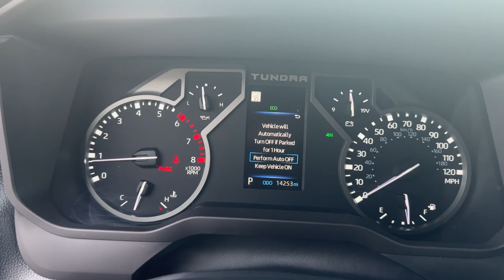2024 Toyota Tundra SR5 Akron, Wadsworth, Canton, Barberton, Copley OH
Pre-Owned 2024 Toyota Tundra SR5 available at Summit Toyota of Akron located in 1535 Vernon Odom Blvd, Akron, OH, 4320.
Stock#: R0807A - VIN#: 5TFLA5DA4RX147730

Servicing the Akron, Wadsworth, Canton, Barberton, Copley area.

Go home happy with the  2024  Toyota Tundra.  Explore this rugged Toyota Tundra, the adventure-loving, full-size pickup with impressive towing and hauling capabilities and a smooth, refined ride.
 These are just some of the great options this vehicle comes with: Apple Carplay®/Android Auto®, Keyless Entry, Satellite Radio, 4x4, Fog Lamps, Back-Up Camera, Heated Mirrors, Blind Spot Monitor, Electronic Stability Control, Steering Wheel Audio Controls. Give yourself the advantages of strength and comfort with this impressive Tundra. Our team will give you an outstanding test drive experience. Stop in today!